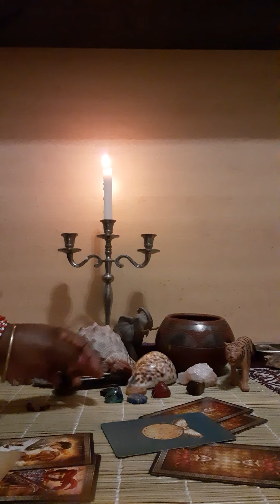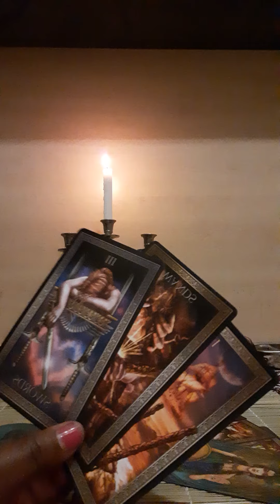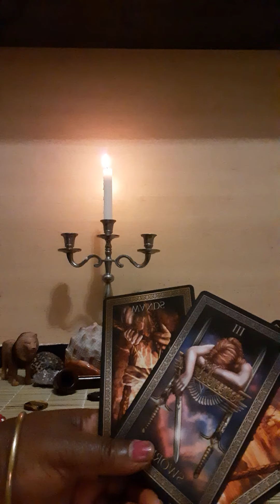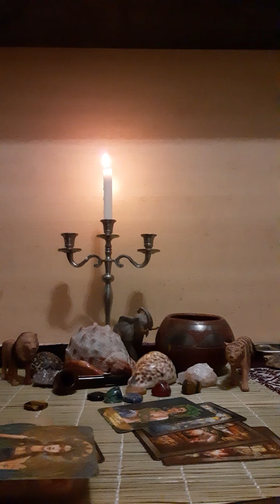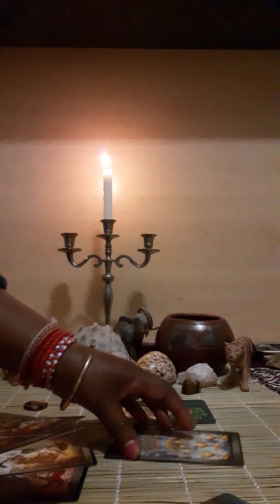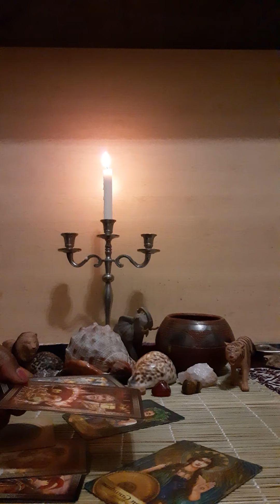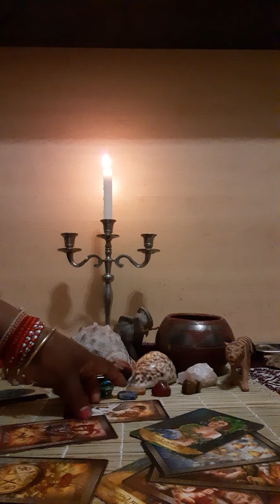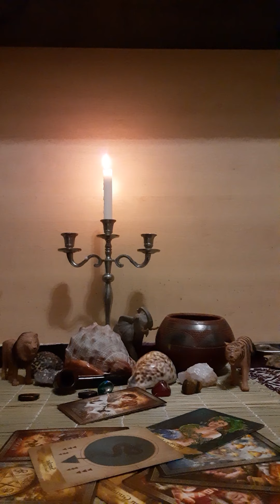GEMINI: Happy Birthday 🍰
Gogo Makgabo SC presents Gemini 2020 Predictions